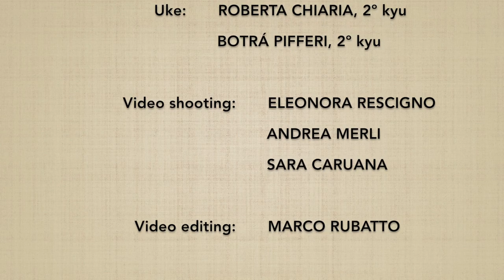Ushiro ryokatadori KOTEGAESHI - Marco Rubatto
2 forme di base (kihon) e 2 forme fluide (ki no nagare) di "presa alle spalle da dietro e torsione del polso" (ushiro ryokatadori kotegaeshi)

2 basic forms (kihon) and 2 fluid forms (ki no nagare) of "shoulders grip from behind and outer wrist turn" (ushiro ryokatadori kotegaeshi)